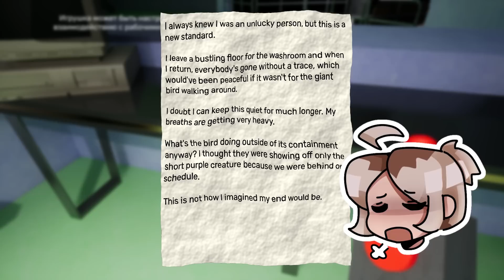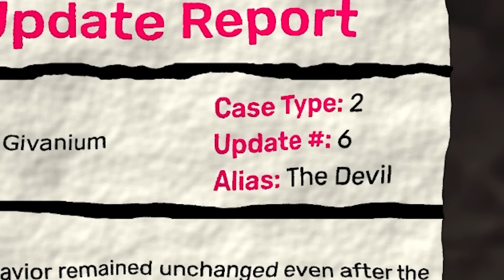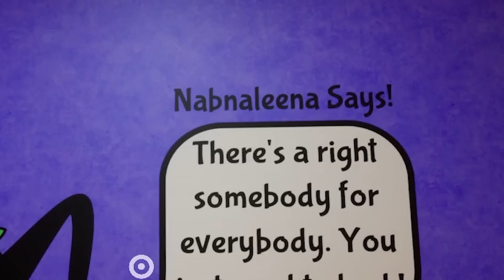ВЫШЛА НОВАЯ ТРЕТЬЯ ЧАСТЬ БАНБАНА!